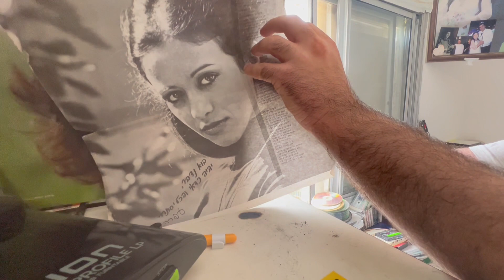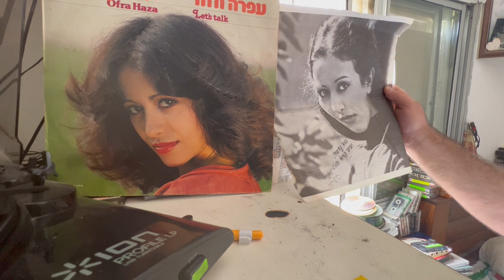עפרה חזה בואו נדבר נוני בואו נדבר על אהבה Ofra Haza parlons Noni parlons d'amour